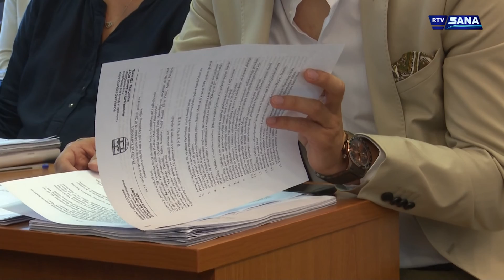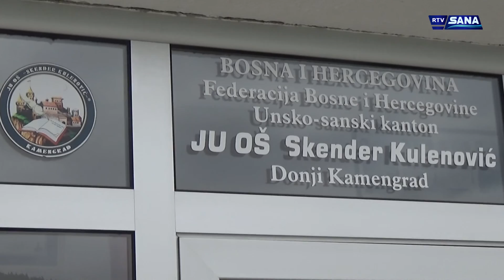Hronika Sana 5.9.2019.